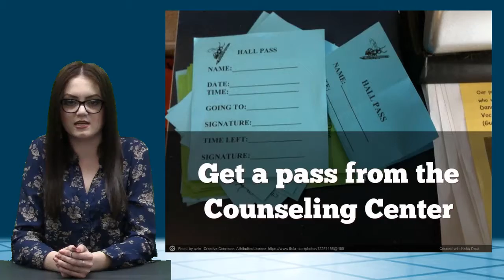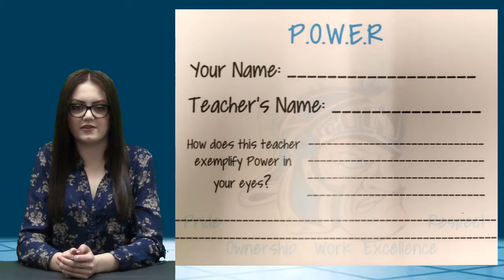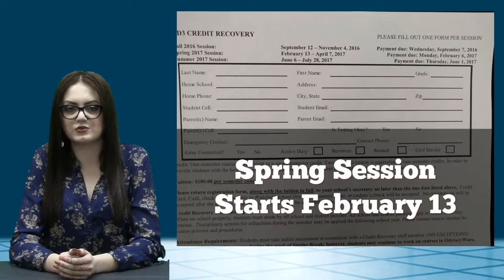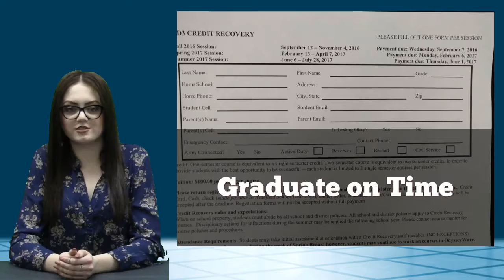1 13 27